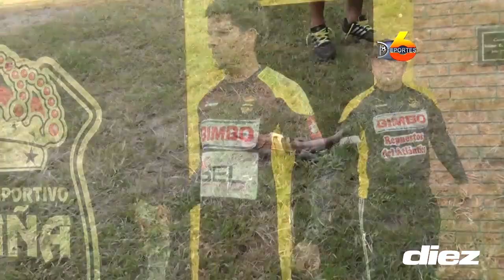El futbolista más divertido de Honduras - Wilfredo Barahona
La mejor recopilación de los chistes, imitaciones y otras ocurrencias del futbolista Wilfredo Barahona